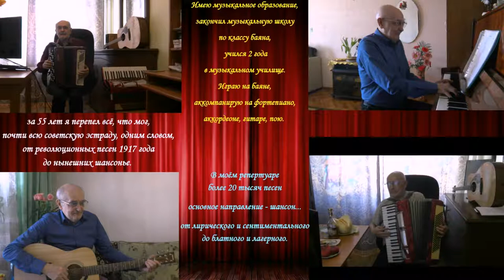Вячеслав Цереня - видео сборник «Добрый вечер!» №004 ( Михаил Круг)